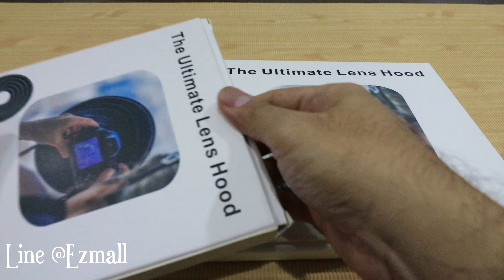The Ultimate Lens Hood - ฮู้ดแบบซิลิโคนรุ่นใหม่ สวมครอบเลนส์ เพื่อกันแสงสะท้อนเมื่อถ่ายผ่านกระจก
--First Ever of My Channel! เป็นครั้งแรกเลยครับที่อัพโหลดวิดีโอความละเอียด 4K (UHD) สำหรับช่องยูทูปอันนี้--
คงมีนักถ่ายภาพหลายคนที่เจอปัญหาถ่ายภาพผ่านกระจกแล้วได้แสงสะท้อนมาด้วย ภาพไม่สวย นี่เลย สินค้าตัวนี้ช่วยท่านได้
ซิลิโคนใส่ครอบเลนส์กล้อง(รุ่นใหม่ นิ่มกว่า ยืดหยุ่นกว่า) ป้องกันแสงสะท้อนจากกระจกเวลาถ่ายภาพผ่านกระจก
ทำจากซิลิโคนสีดำเป็นลักษณะกรวย ยืดได้เมื่อต้องการใช้งาน หดได้เมื่อต้องการเก็บ

มี 2 ขนาดคือ
1.ขนาดเล็ก เส้นผ่านศูนย์กลางใน-นอก = 30/150 mm. หนัก 80 g.
2.ขนาดใหญ่เส้นผ่านศูนย์กลางใน-นอก = 58/212 mm. หนัก 125 g.
ขนาดเล็กเหมาะกับกล้องคอมแพ็ค ตัวเลนส์ไม่ใหญ่เกิน 6 cm. ขนาดใหญ่เหมาะกับกล้อง DSLR ที่มีขนาดเลนส์ 5.8 cm. ขึ้นไป

ปล. Youtube เป็นเพียงช่องทางการรีวิวสินค้าเท่านั้น ไม่รับการสั่งซื้อสินค้าใดๆทั้งสิ้น
ถ้าสนใจสินค้า สามารถสั่งซื้อสินค้าได้ทางลาซาด้า ตาม link ด้านล่างนี้นะครับ